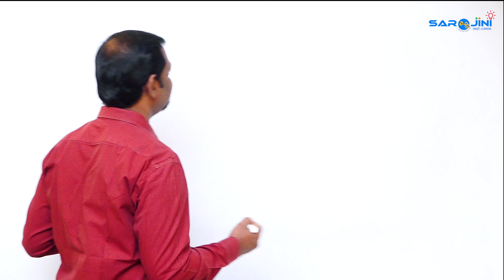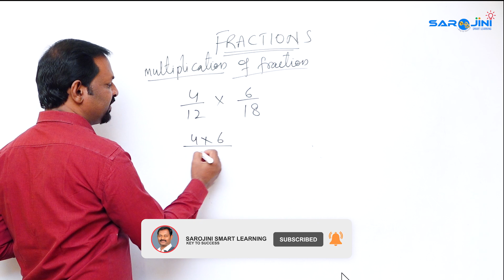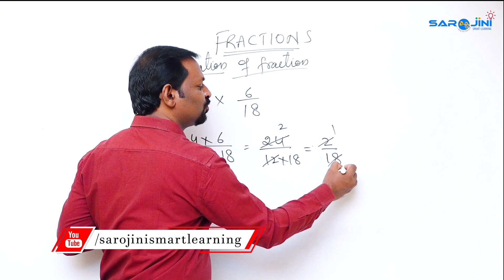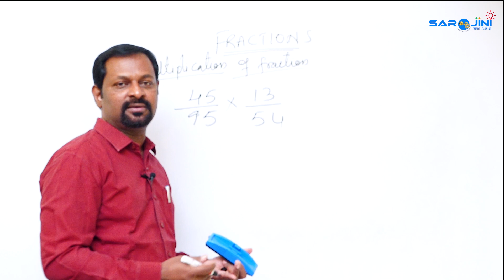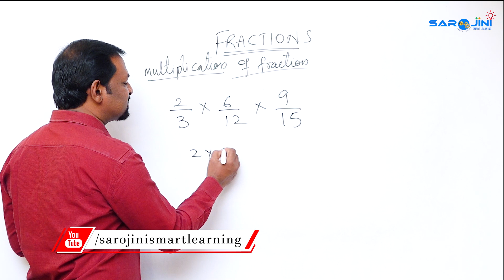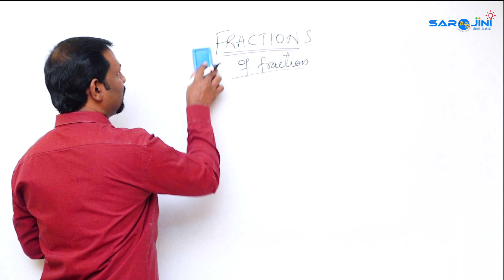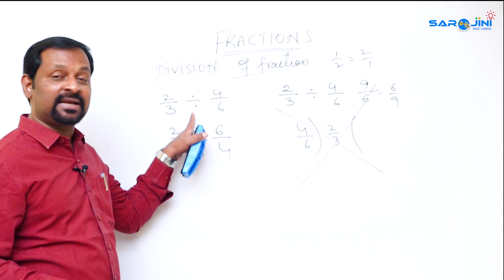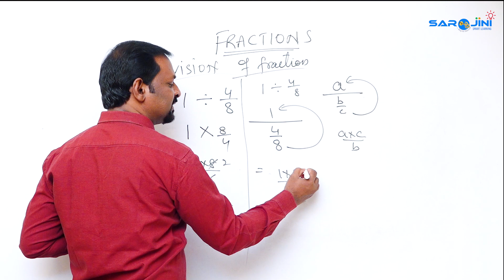FRACTIONS - 3 | Murahari Dosala | How to do fractions | Easy way to do fractions | Easy Math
About The Video:

The main MOTTO of this channel is to create interest and zeal among each and everyone in Mathematics.

We have Regular Math, Speed Math, Vedic Math, School Math, Competitive Math and Abacus.

We hereby want to give the best of basic subject knowledge with examples.

Hope you like the Topics and videos.